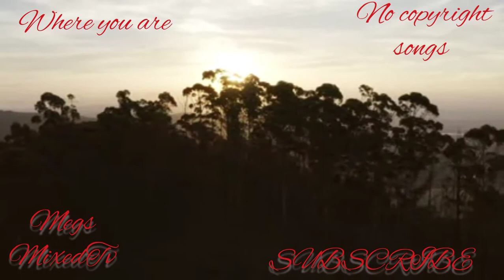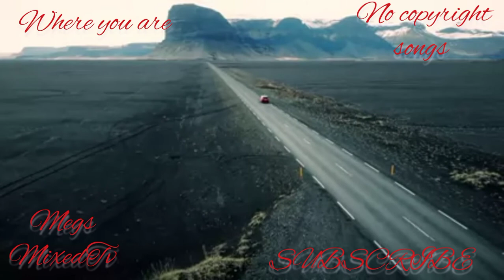where you are- skylee Shea(freemusicpublicdomain)